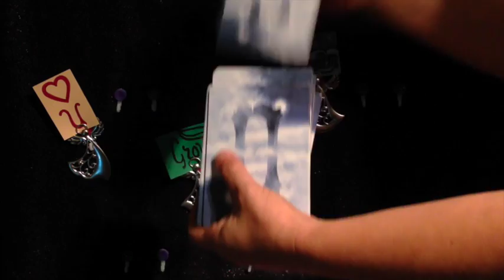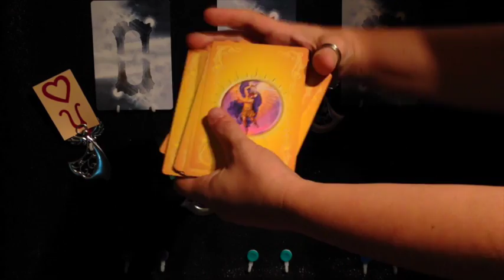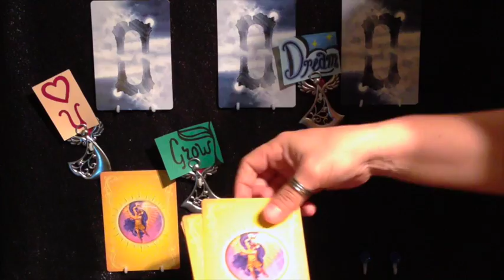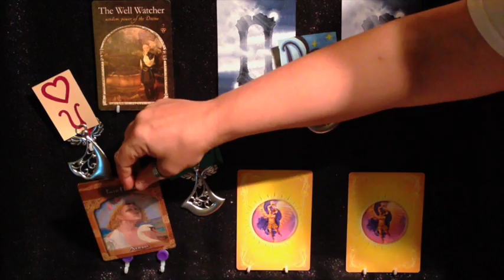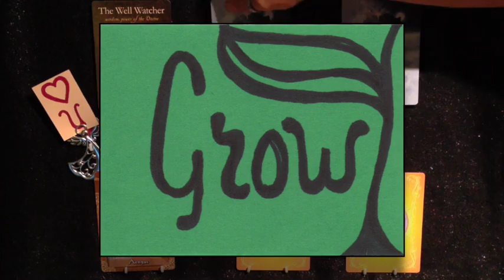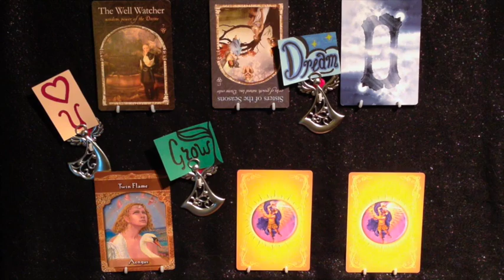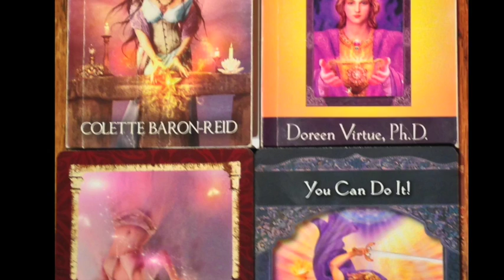August 12, 2014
Love you, Grow, Dream.
Calling the Wisdom of the Hidden Realms as offered by Colette Baron-Reid as well as the Ascended Masters Oracle as offered by Doreen Virtue.